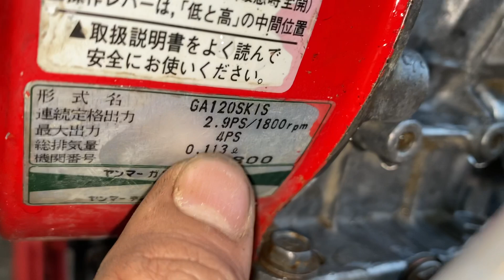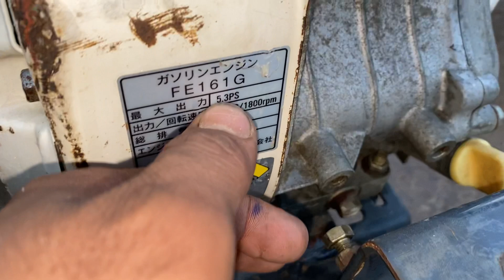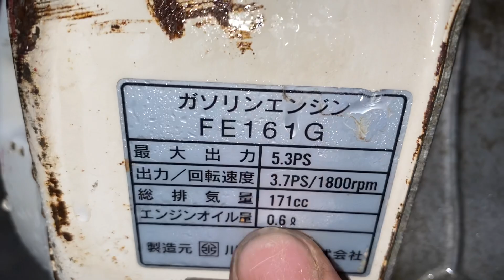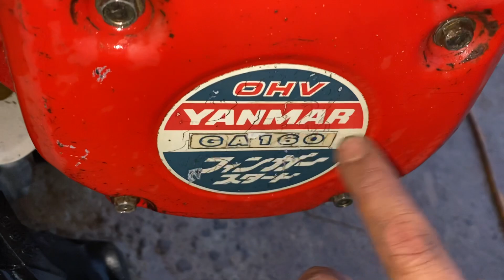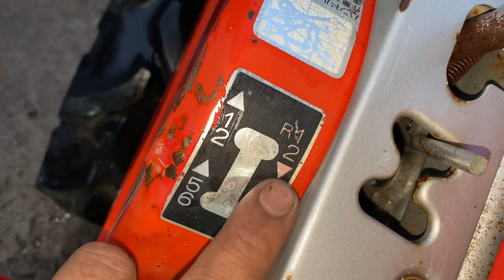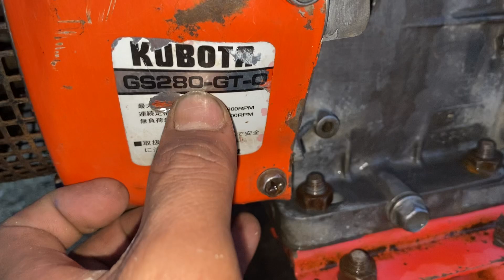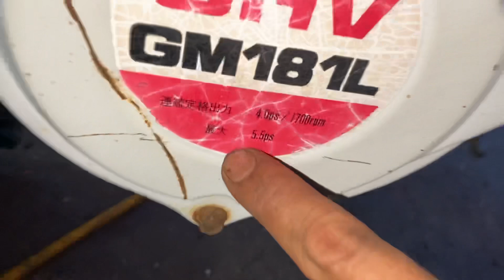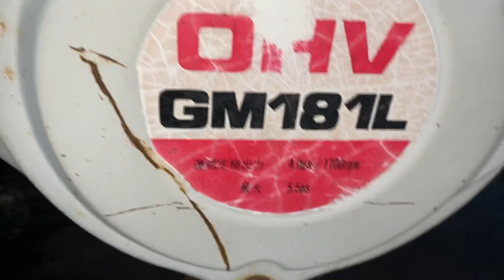0967702477-Báo Giá Máy Xới Máy Tạt Giá 5,2 triệu Bao Ship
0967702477 Máy Xới, Máy Tạt, Máy Lên Luống . Báo Giá